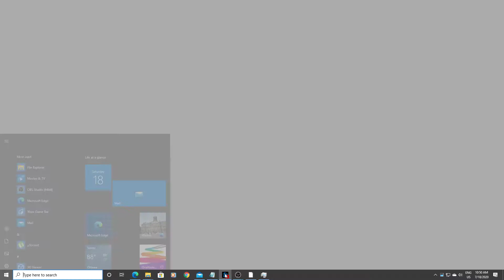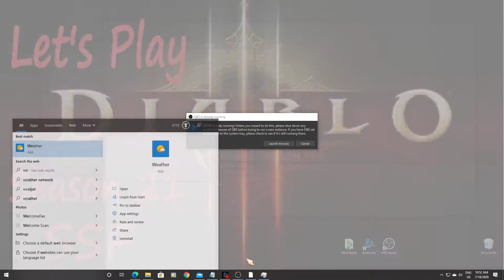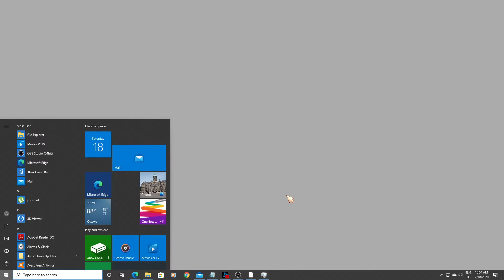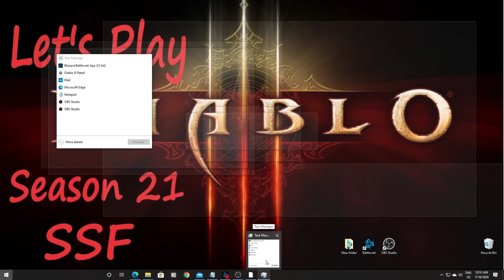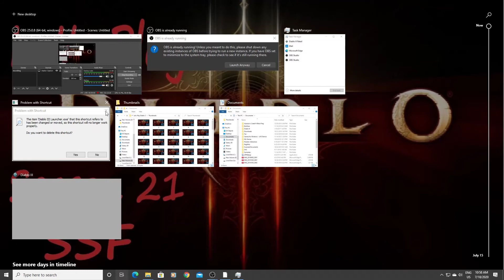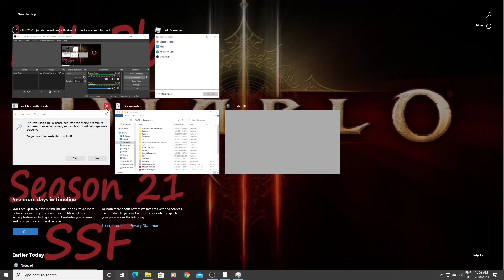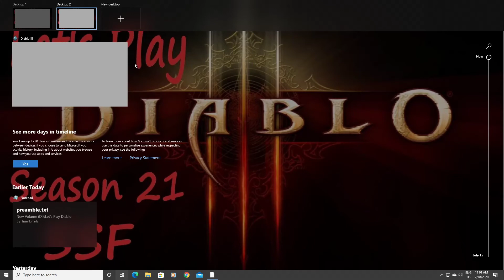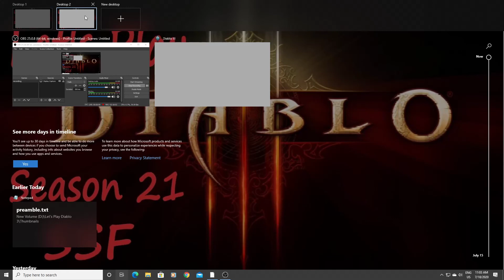Let's Play Diablo 3 Season 21 Episode 48 Bounties, Chicken Runs and Technical Difficulties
We will level our Character from 1- 70 via the Campaign.
During the Campaign we will collect all conversations, collect lore books (Not all as some depend in random spawn events. Should get between 75 to 85 percent though), do all companion quest and search each area thoroughly.
Once the  Campaign is complete we will switch to Adventure mode.
In Adventure mode we will complete the Season Journey and complete Seasonal Achievements (mostly).
If time permits we could possibly dabble in some Hard Core as well.